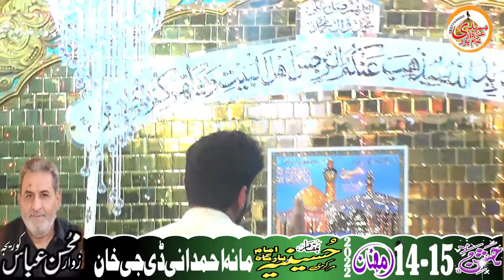Zakir Ghulam Mustafa Elani || Jashan_Imam_Hasan A.S ||15 Ramzan 2022 New Qasiday